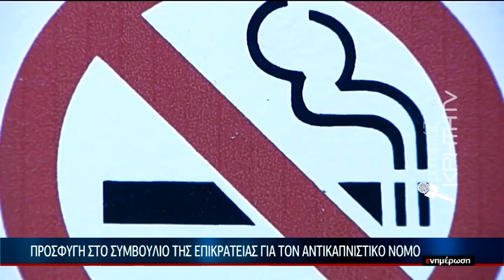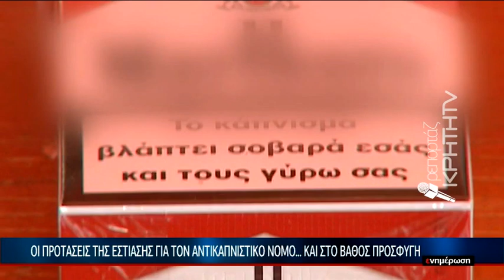Προσφυγή στο συμβούλιο της επικρατείας για τον αντικαπνιστικό νόμο